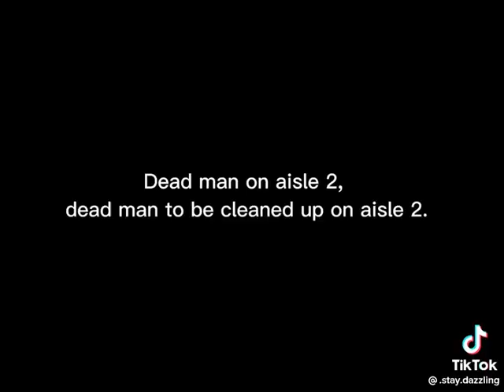Funny Daz games